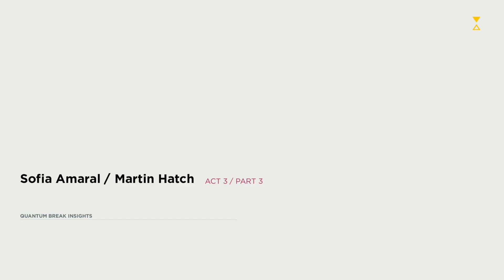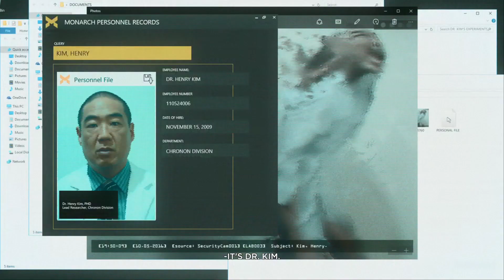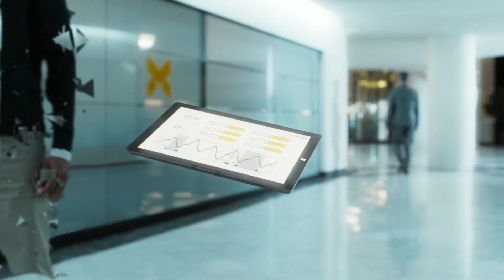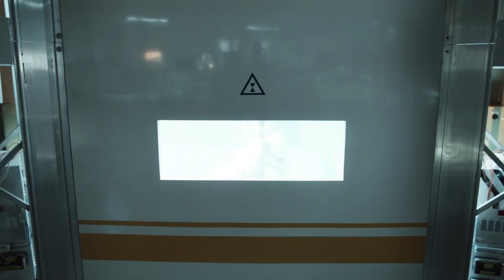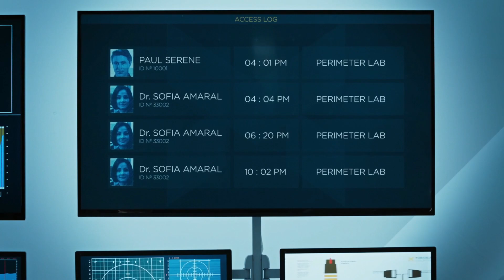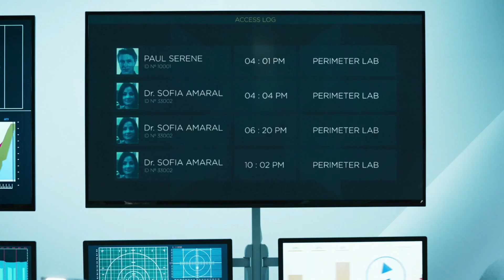Quantum Break - Part 4: Party Crashers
The Gaming Goblin breaks out of the clink and crashes a gala (which is pretentious for soiree (which is pretentious for party)).